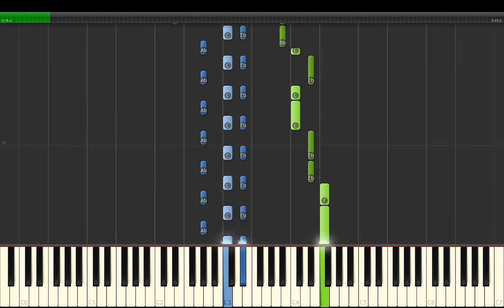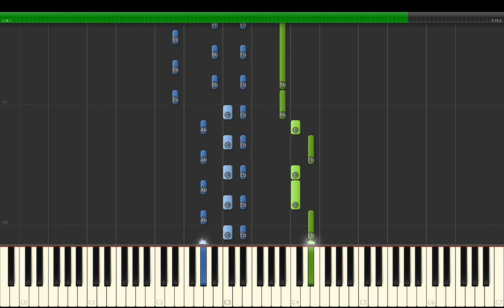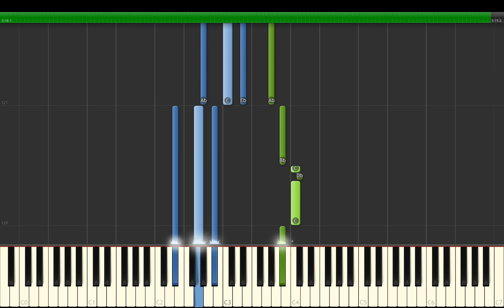The Lumineers - Cleopatra Piano Tutorial